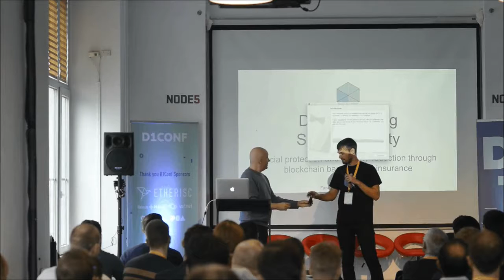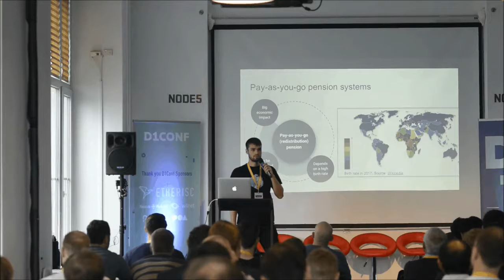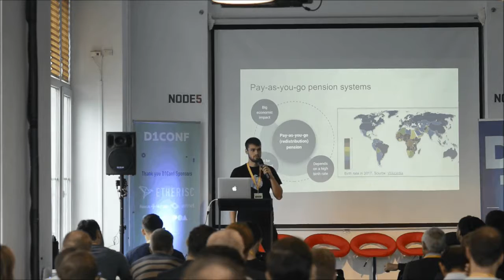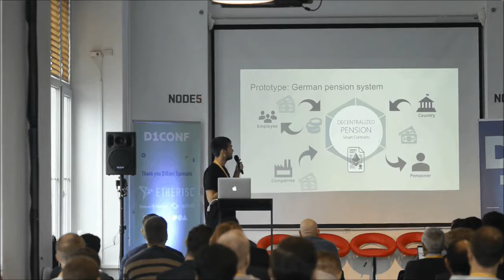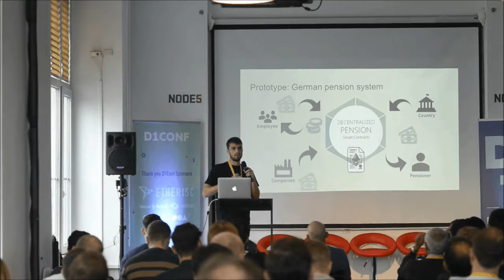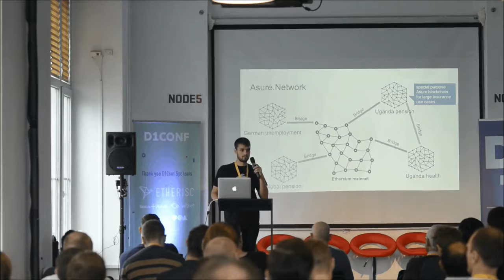Decentralizing Social Security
CTO of Asure Network Fabian Raetz talks about Decentralizing Social Security during D1CONF Prague 2018